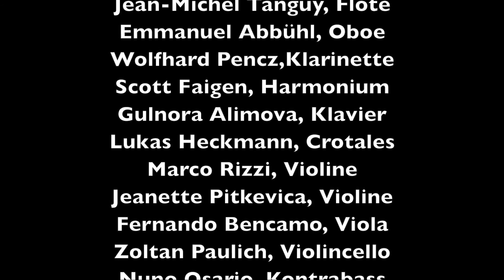Debussy: Prélude à l'après-midi d'un Faune - Tanguy, Abbühl, Pencz...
Jean-Michel Tanguy, Flöte

Emmanuel Abbühl, Oboe

Wolfhard Pencz,Klarinette

Scott Faigen, Harmonium

Gulnora Alimova, Klavier

Lukas Heckmann, Crotales

Marco Rizzi, Violine

Jeanette Pitkevica, Violine

Fernando Bencamo, Viola

Zoltan Paulich, Violincello

Nuno Osario, Kontrabass

Es speilen Professoren und Studenten der Musikhochschule Mannheim